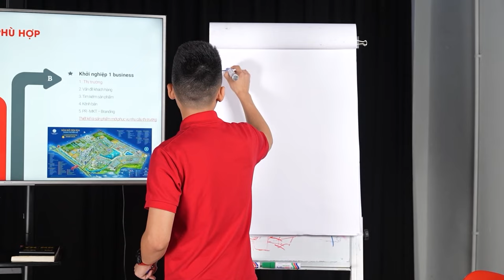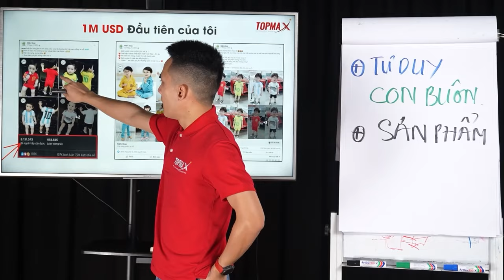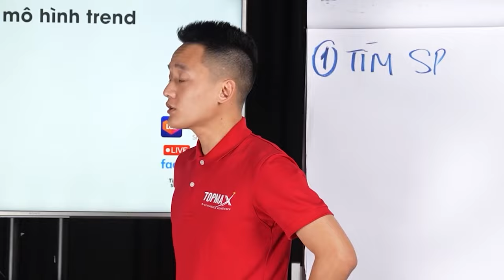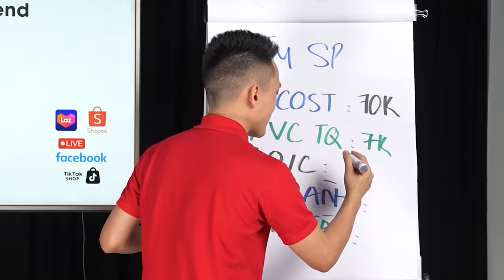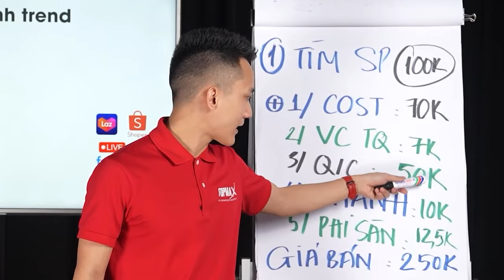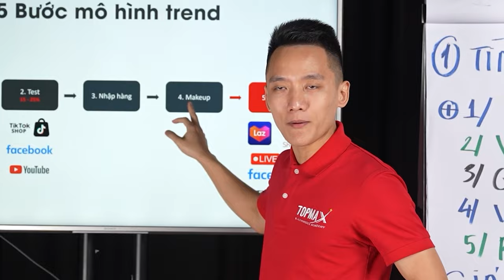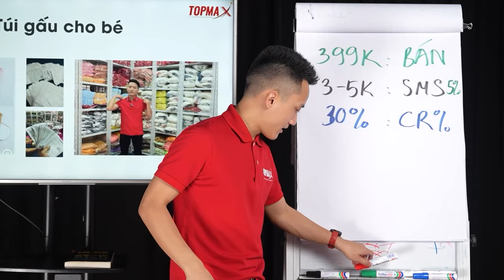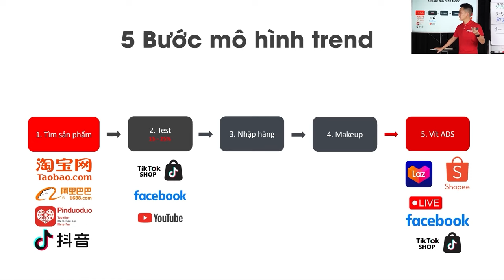5 bước săn hàng hot trend dễ bán, lãi cao và bí quyết để không bị tồn hàng |Hoàng Mạnh Cường TOPMAX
Cách này mình đã áp dụng trong suốt 3 năm liền trước khi chuyển sang 1 mô hình kinh doanh mới, bền vững hơn.

Video này mình cũng sẽ chỉ cho các bạn các nguồn đề tìm được hàng hottrend uy tín. Bạn nào là người mới kinh doanh, muốn tham khảo danh sách 300 nguồn hàng và quy trình từng bước bán hàng online có thể đăng ký tham gia lớp học MIỄN PHÍ 4 ngày của Topamx tại đây:
Công thức làm video kiếm tiền đa kênh :
1.Chi phí thấp
2.Hiệu quả cao
3.Sản xuất số lượng lớn

Và nếu bạn đang gặp khó khăn không biết cách bán hàng trên shopee hiệu quả thì tôi có một buổi livestream chia sẻ hoàn toàn miễn phí trong nhóm kín ) tôi sẽ giúp các bạn tháo gỡ các vấn đề khó khăn mà hiện tại các bạn đang gặp phải: tìm kiếm nguồn hàng, nguồn hàng sỉ, cách bán hàng trên shopee cho người mới bắt đầu, bán hàng shopee từ cơ bản đến nâng cao, cách đăng ký bán hàng trên shopee, cách đăng bán hàng trên shopee, hướng dẫn kinh doanh online, cách đăng bài bán hàng trên shopee, cách bán hàng trên shopee bằng điện thoại, cách bán hàng trên shopee không cần vốn, chạy quảng cáo shopee, shopee uni, marketing, marketing thực chiến, học marketing, kiếm tiền online, cách bán hàng online hiệu quả, khởi nghiệp kinh doanh, khởi nghiệp, kinh doanh online, kinh doanh online cho người mới bắt đầu .